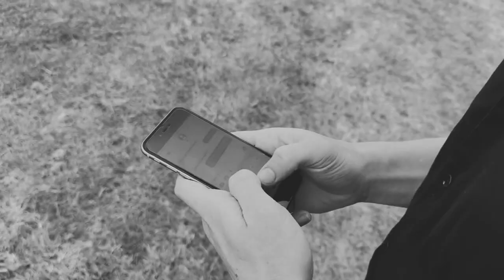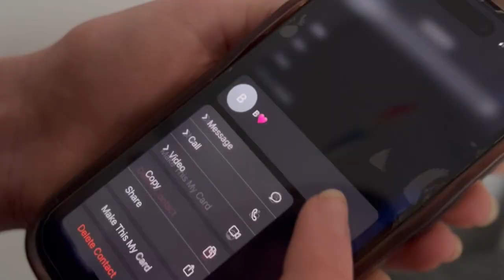A level media studies NEA